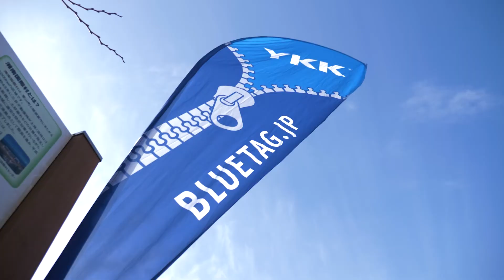【YKK×BLUETAG】 Field Support| Ogusuyama Mini Mountain Marathon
YKK has been supporting sporting events and athletes by collaborating with BLUETAG Inc.
Here is our video about Ogusuyama Mini Mountain Marathon, held on 30th Jan 2021.